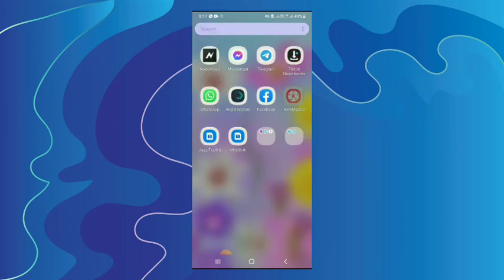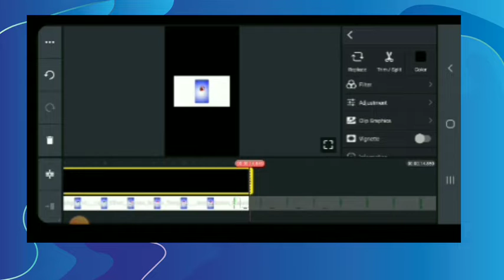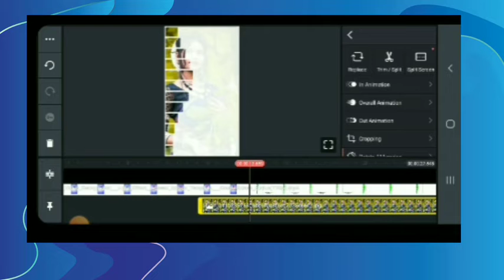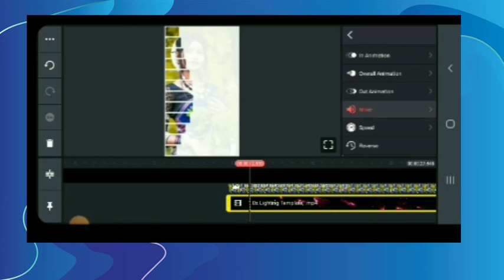photo reveal style amazing status video editing in kinemaster,photo editing kaise karen,Asiya_j7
kinemaster video editing instagram status kaise banaye kinemaster
photo editing kaise karen|Asiya_j7

New video editing in kinemaster watch this video tutorial I hope create a new whatsapp status  like a video

Asslam O Alikum All
🤗🙏guys Meri Try Yhi Hoti Hai K Ap K lia Kuch Naya Le Kr Aon Or Asan Treeky Sa Apko Smjha Sakon Lekin Agr Usky Baad Bhi Agar  Ksi Cheez Ki Samajh Na Aye To Ap Mujh Se Comment Kar Ke Poch Skty Hn.Ya Instagram Py msg  kar Sakty hain. Thanks 🥀🤗🕵💙🙏

Instagram I'd

Template Video

Tiktok violation solve kaise kare | How to solve Tiktok community violation |  Asiya_j7

Trending Tiktok Name Art Status Editing | Kinemaster Status Editing | Asiya_j7

Tiktok grow account, fast followers viral video tricks